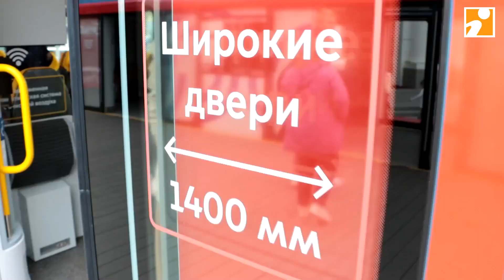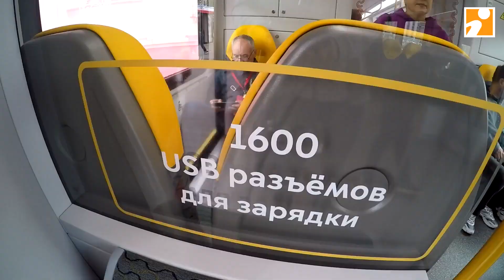«Иволга» на «Манеже». Тверская электричка катает пассажиров в двух шагах от Красной площади